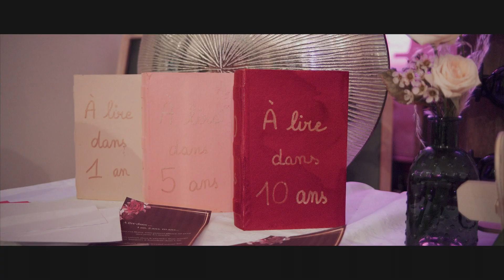Mariage de Margaux & Jonathan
Voici la merveilleuse vidéo du 18 février 2023, jour de notre mariage et plus beau jour de nos vies. ❤️
Merci à 101 Prod pour ces souvenirs incroyables. ✨

La photo en miniature a été prise par notre photographe Cécilia, @ceciliarosa.photographe (Instagram).